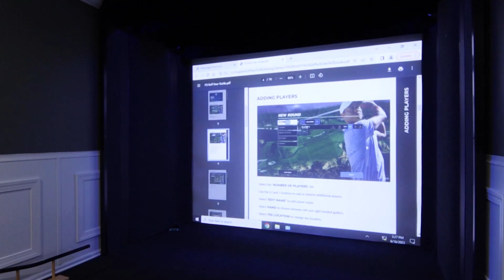269 Fiddlers Point Drive - A beautiful home for sale located in Marsh Creek Golf & Country Club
This elegant custom estate built by Marcus Allen Homes features a signature floor plan designed by Arthur Rutenberg Homes. It sits on a magnificent lot in the highly desirable Marsh Creek Country Club
development on Anastasia Island. An expansive stone driveway invites you to the beautifully landscaped grounds and the lavish grand entrance of this stately home. Meticulous attention to detail is presented in the entire Luxury Lifestyle Home with its large open spaces and customized features including a top-of-the-line fitness room, grand home theater room, Full-Swing golf simulator room, and upgraded built-in oﬃce with custom cabinetry. The newly added separate air-conditioned workshop can also serve as mother-in-law's suite with a separate entrance. Upon entering this estate, you are warmly greeted by the solid oak floors, designer niches, and custom-upgraded moldings throughout. The mitered curved glass window leads you to stunning panoramic views of the captivating pool, marsh, and Intracoastal Waterway. The gorgeous backyard features a stone fire pit, summer kitchen, and large patio which provides plentiful space for entertaining. Come see this grand estate in this sought-after neighborhood and live the quintessential life of luxury!